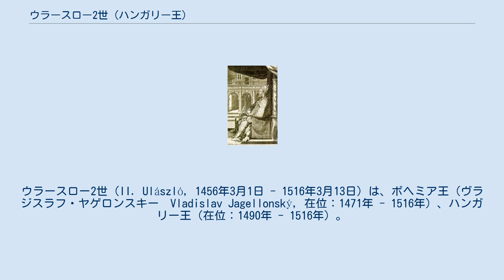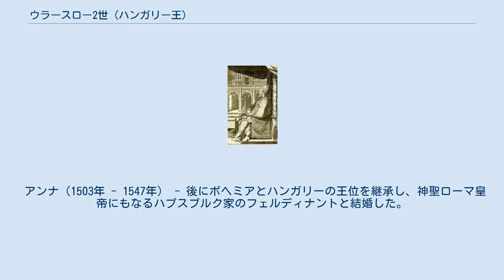ウラースロー2世 (ハンガリー王)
ウラースロー2世（II. Ulászló, 1456年3月1日 - 1516年3月13日）は、ボヘミア王（ヴラジスラフ・ヤゲロンスキー　Vladislav Jagellonský, 在位：1471年 - 1516年）、ハンガリー王（在位：1490年 - 1516年）。
ヤギェウォ家のポーランド王カジミェシュ4世と王妃エルジュビェタ（エリーザベト）の長男ヴワディスワフ（Władysław）として生まれる。
ヤン1世、アレクサンデル、ジグムント1世の3代のポーランド王はいずれも弟である。
 母を通じて神聖ローマ皇帝・ボヘミア王・ハンガリー王を兼ねたジギスムントおよびその後継者アルブレヒト2世の血を引いていたこともあり、1471年のボヘミア王イジーの死後にボヘミア王に選ばれた。
しかし、内部ではフス派とカトリックの対立に苦しみ、外部ではハンガリー王マーチャーシュ1世の侵攻にさらされ、1479年のオロモウツの和約でマーチャーシュ1世にシレジア、モラヴィア、ラウジッツの領有とボヘミア王位を認め、ヴラジスラフはボヘミアしか保てなくなった。
一方、1485年にクトナー・ホラでフス派とカトリックの和解が成立、共存が認められた。
同年にはプラハ城の再建に着手、大広間であるヴラジスラフ・ホールがベネディクト・レジェによって建設された。
 1490年、マーチャーシュ1世が子の無いまま死去したことでハンガリーの王（ウラースロー2世）にも選ばれたが、ウラースロー2世は即位後にブダに移動、ボヘミアへ戻らなかったため、ボヘミアは貴族の寡頭体制へ移行した。
ウラースロー2世は1514年に貴族のヴェルベーツィ・イシュトヴァーンに法典編纂を命じた。
ヴェルベーツィが作成した『三部法書』は最終的にはウラースロー2世の承認を得られなかったものの、ハンガリー慣習法の集大成として裁判の場において用いられ、一部は19世紀まで適用された。
 晩年の1515年に神聖ローマ皇帝マクシミリアン1世や弟のポーランド王ジグムント1世と会議を開いた。
この会議は紛争の解決が目的だったが、同時にウラースロー2世の息子ラヨシュがマクシミリアン1世の孫娘マリアと結婚し、マリアの兄フェルディナントがラヨシュの姉アンナと結婚するという縁組（ウィーン二重結婚）も取り決められた。
翌1516年にウラースロー2世は60歳で亡くなり、息子ラヨシュ2世がボヘミアとハンガリーの王位を継承したが、1526年のモハーチの戦いでラヨシュ2世が戦死すると、義兄のフェルディナントが両国の王位を継承、ハプスブルク帝国の成立に繋がった。
 ウラースロー2世は3度結婚した。
 バルバラ（1464年 - 1515年） - ブランデンブルク選帝侯アルブレヒト・アヒレスの娘。
 ベアトリクス（1457年 - 1508年） - 先王マーチャーシュ1世の未亡人。
ナポリ王フェルディナンド1世の次女。
 アンナ（1484年 - 1506年） - フォワ家のケンダル（カンダル）伯ガストン2世の娘。
 3番目の妃アンナとの間に1男1女をもうけた。
 アンナ（1503年 - 1547年） - 後にボヘミアとハンガリーの王位を継承し、神聖ローマ皇帝にもなるハプスブルク家のフェルディナントと結婚した。
 ラヨシュ2世（1506年 - 1526年） - ボヘミア王およびハンガリー王。